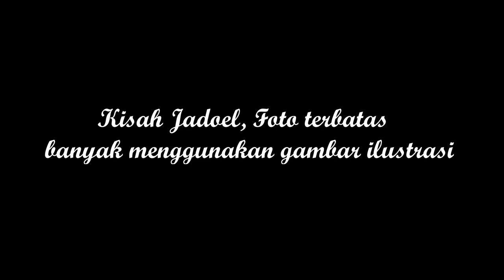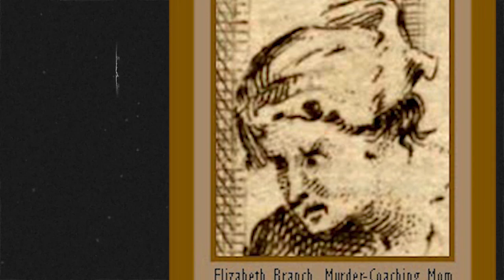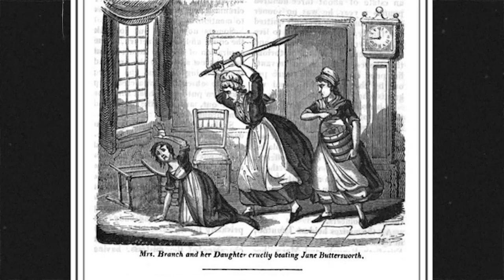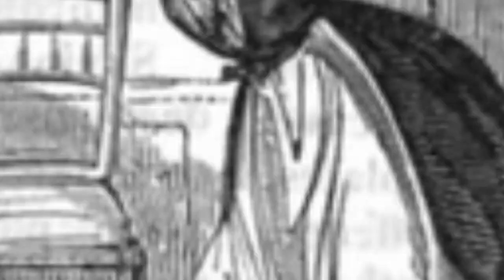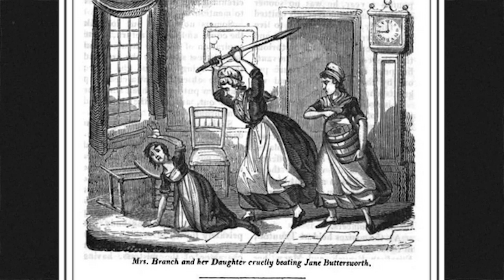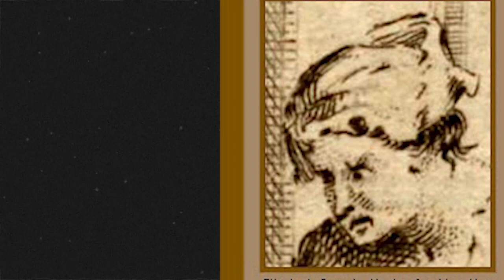Kisah Nyata Elizabeth Dan Mary Branch Bersama Pekerjanya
Di Publikasikan tgl 21 September 2021

Membahas Kasus Kriminal Berdasarkan Kisah Nyata